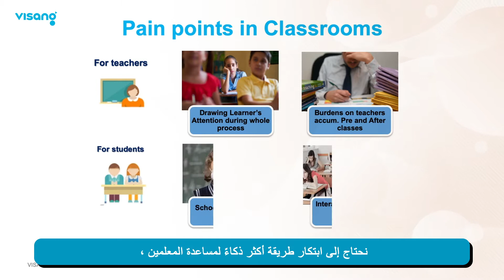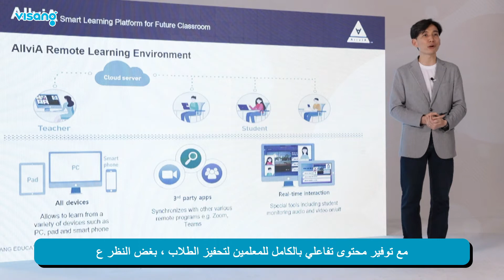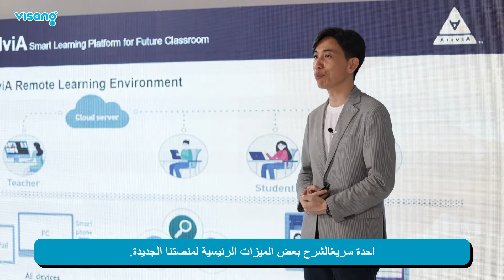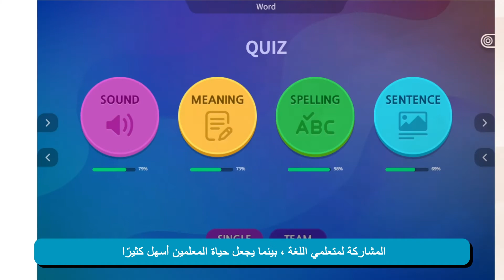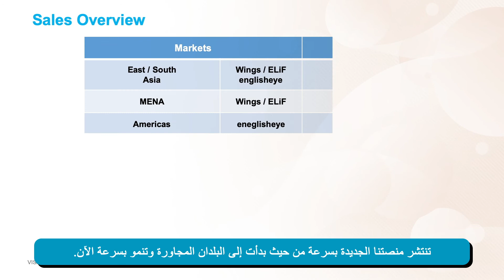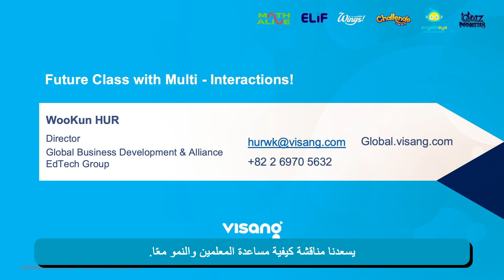Investor Relations_VISANG